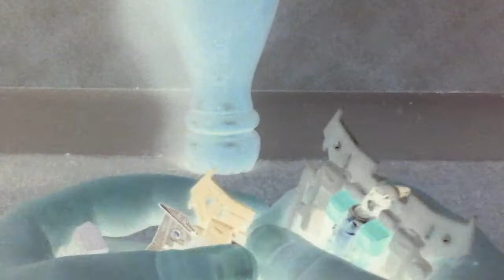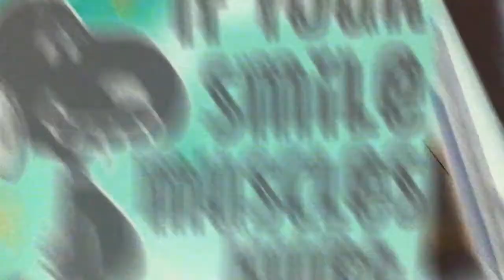Transformers Generation 3 (2100) - JawsTheSharkReviews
Check out JawsTheSharkGamingReviews for more awesome videos.

Also Check out JawsTheSharkCommentaryReviews for more awesome videos.

Also check out Chicone Studios for more awesome videos.